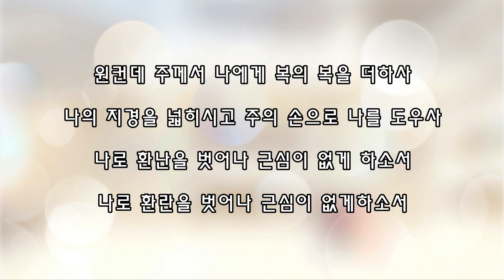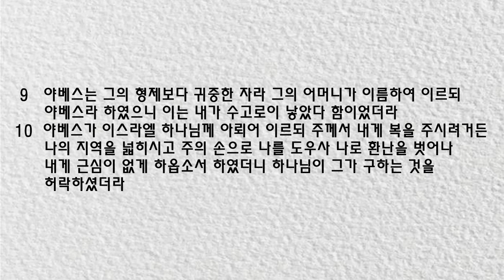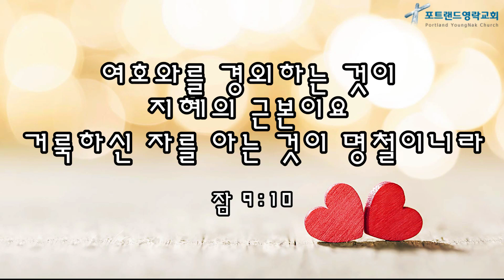2021.05.06 - 매일 말씀 묵상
역대상 4:9-10